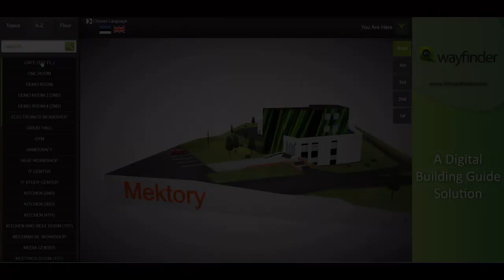3D Wayfinder for Mektory - Updated 2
- Updated floorplans.

MEKTORY is initiated by Tallinn University of Technology - Innovation and Business Center. Actual application

To learn more about the features of our wayfinding solutions